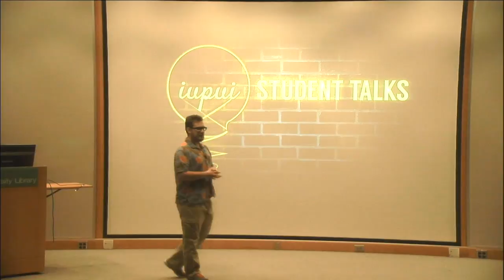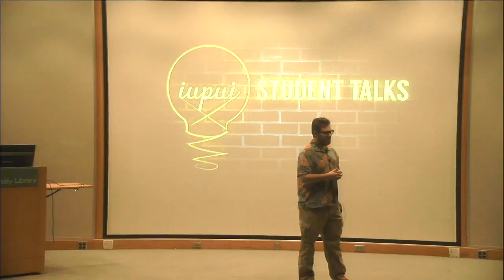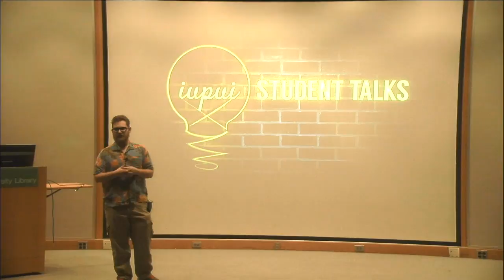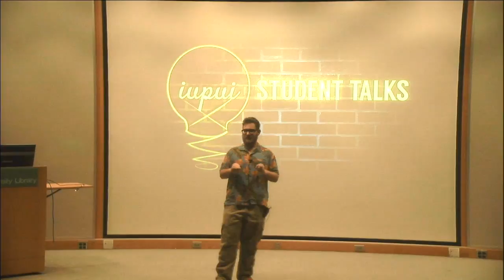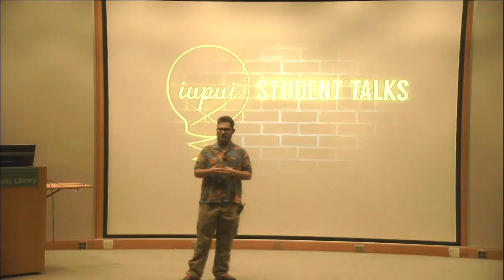Let Gratitude Spread Like a Brush Fire of Kindness - Trevor Sowders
Watch Trevor Sowder's talk, "Let Gratitude Spread Like a Brush Fire of Kindness."

Graphics made by Melissa Cardenas